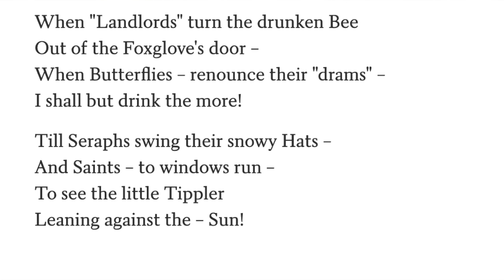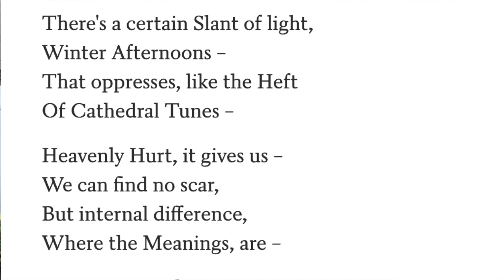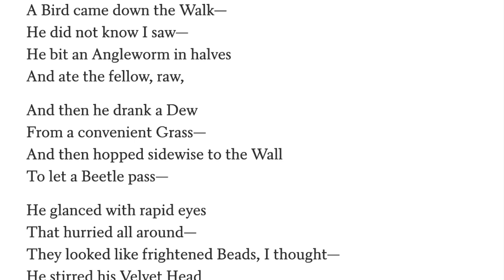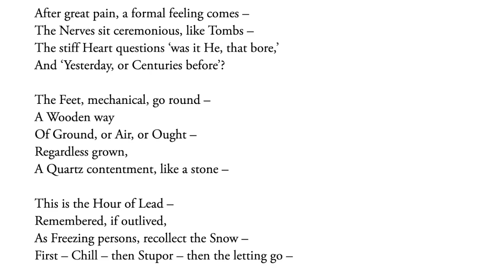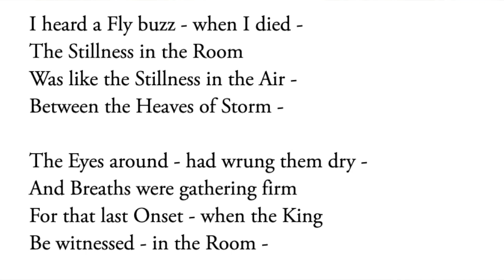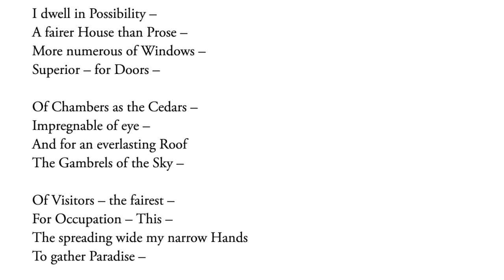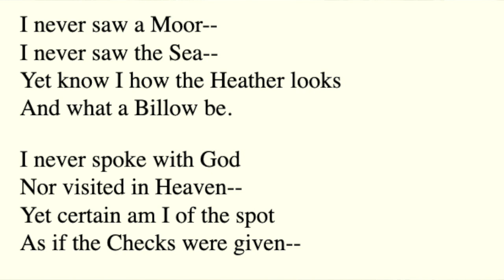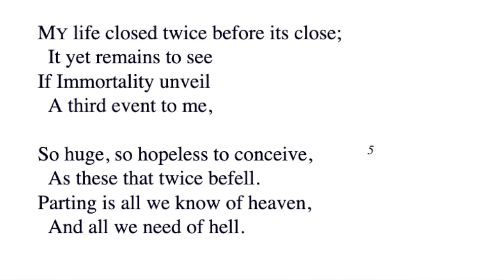GW2 - Emily Dickinson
Dickinson defies convention to fuse a unique voice for American Literature.